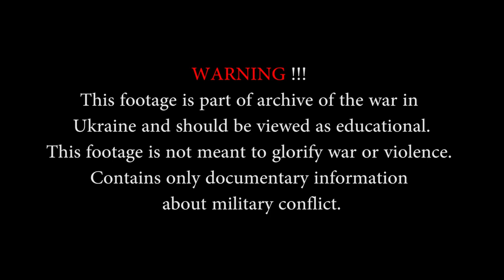War in Ukraine. Ukrainian Forces in Heavy Combat Action Firefights 1080p HD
2015 August Footage from Ukrainian Forces